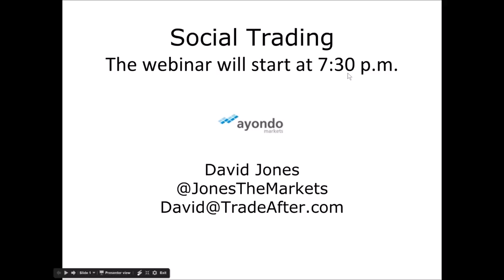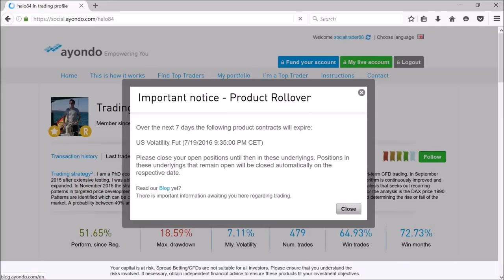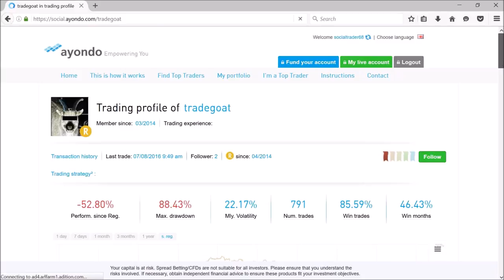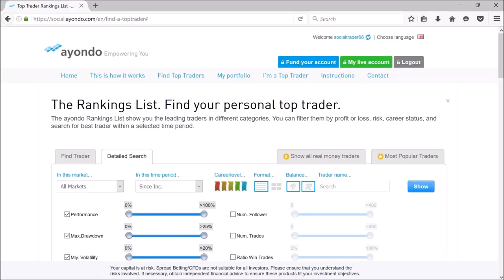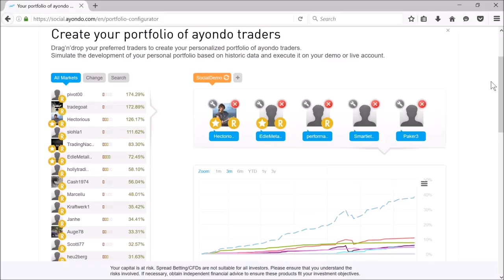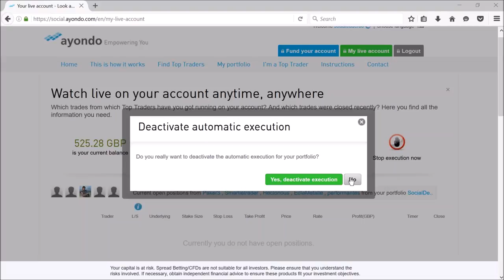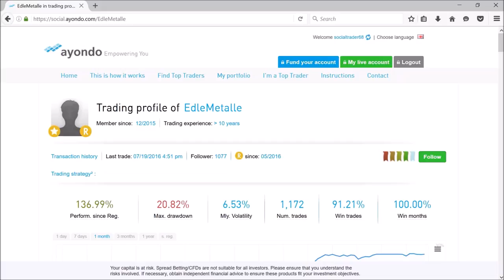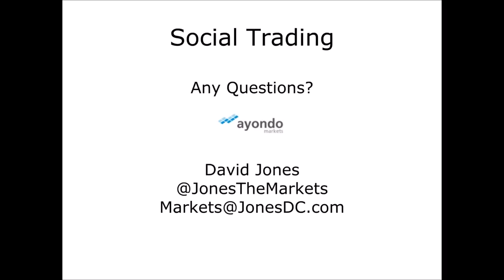How to Make Money with Social Trading / Copy Trading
Social Trading / Copy Trading. Explaining how social trading works at Ayondo.  The idea of social trading is simple in theory; what we're doing is automatically copying the trades of other 'proven' traders.  Social trading is not a quick rich scheme, neither is it a risk-free way to make money.  Ayondo is a social trading broker.